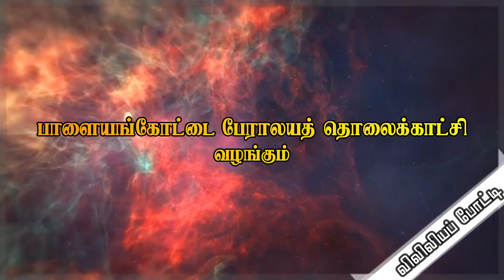இணையதள விவிலியப்போட்டி- 2021 / தனி பாடல் போட்டி / SXCTS - 14 / JAMES BASKAR